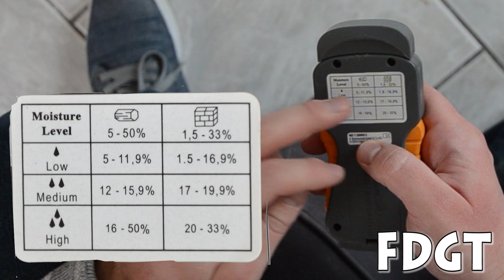Humidimètre / Hygromètre : Fonctionnement et explications (humidité ascentionnelle)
La solution idéale pour détecter l'humidité ascensionnelle dans vos murs ou encore pour vérifier que votre bois est bien sec.

Une partie de mon matos :

Outillage :
Outillage bois :
- Scie circulaire DEWALT
Précision :
Protections :
- Gants :
Autre :